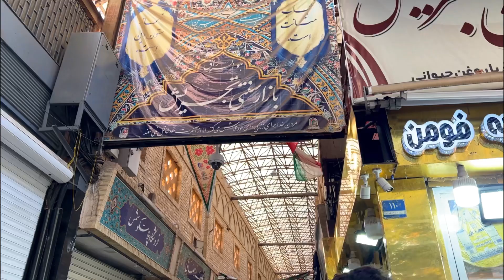Tehran Tajrish Traditional Bazaar- بازار تجریش تهران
ویدیو رو تا آخر ببینید و سابسکرایب فراموش نشه 😍❤️

بازار تجریش یکی از قدیمی ترین و جذاب ترین بازارهای تهران در محله تجریش و منطقه شمرون هست. تو این بازار همه چی پیدا میشه ، از لباس و کیف و کفش گرفته تا آجیل و خوشکبار و … بخش میوه و تره بار بازار تجریش از همه قسمتاش جذاب تره چون خیلی رنگی و با حاله. 😍✌️

Tajrish Traditional Bazaar is an old, colorful bazaar that gives everyone a sense of walking in old Tehran. Its architecture has been developed through the years. However, the real old texture has been preserved. There are multicolored fruits and vegetables that catches attention. Of course, there are several other things that this bazaar offers for sale. Make sure to have some money in your pockets because you will not leave this bazaar empty-handed! The irresistibly charming commodities are great Persian souvenirs for those you love.

Tajrish Traditional Bazaar is in the northern part of Tehran in Shemiran resort. Its location has contributed a lot to its easy access from any part of the city. As a result, you will not have difficulties to get to this beautiful bazaar.